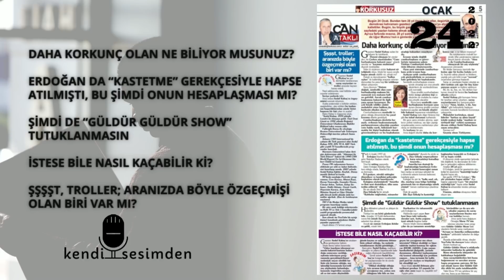DAHA KORKUNÇ OLAN NE BİLİYOR MUSUNUZ? | 24 OCAK 2022